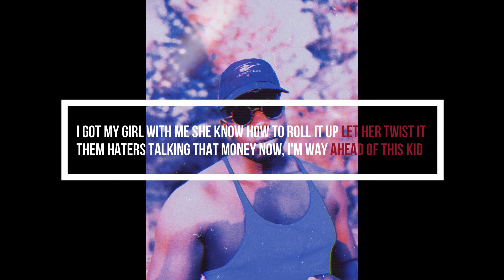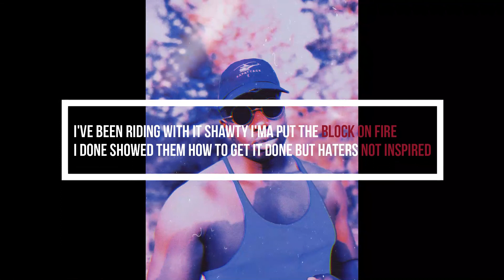BRIAN BENTLEY - RIDIN' WITH IT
beat prod. DJ Fresh